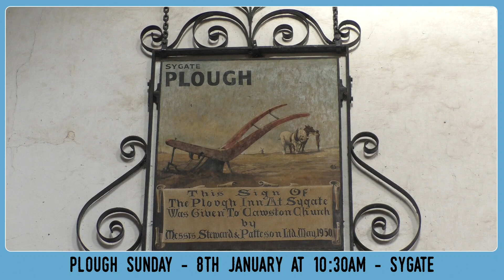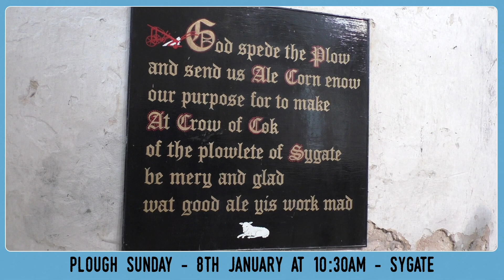Plough Sunday 2023 HD 1080p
All are welcome on Sunday as we re-invent the tradition of Plough Sunday in Cawston, with tractors, ploughs and wise men! Find out more here...